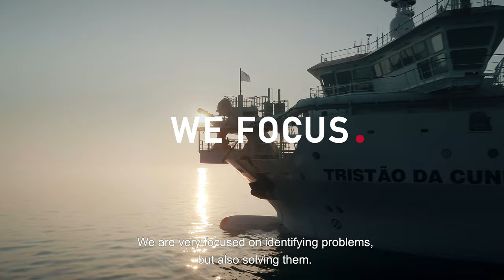Jan De Nul Corporate Video Trailer (EN)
Jan De Nul is a tier one marine contractor with expertise in dredging and offshore services, but also a civil construction business and an environmental solutions business. Immerse yourself in the story of five colleagues, telling about five different services, reinforcing each other. These total solutions make clear that Jan De Nul has never avoided a challenge. Not in the past and not now. What we do, every day, is for the future.